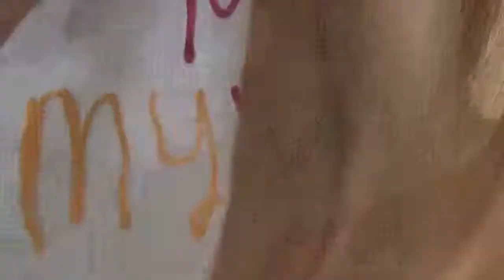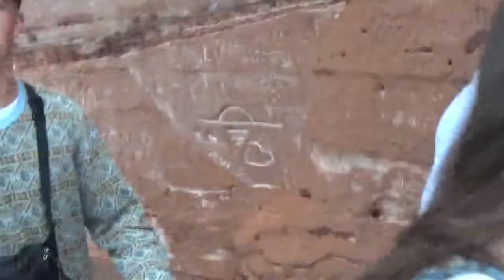23 June 2022 - End of GCSEs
footage from a banging night in siddy